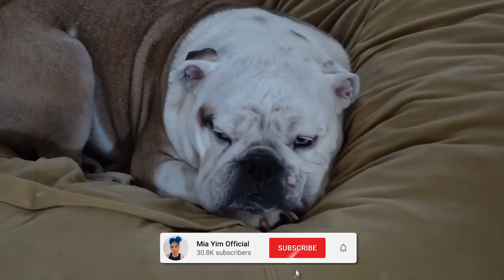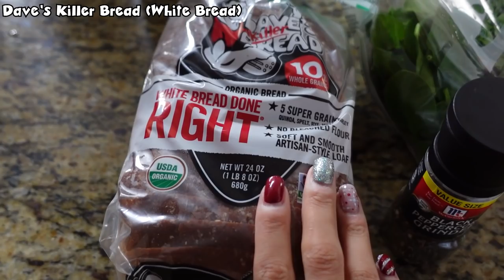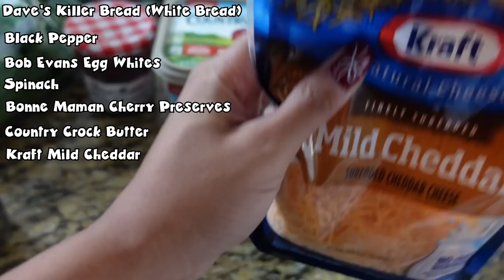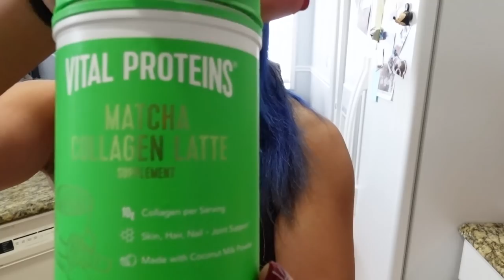Basic Bih Cooking 101: Breakfast 1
You guys asked for it, so here it is!!! Cooking content here!! This is the breakfast I eat every morning when I am at home. High in protein and some carbs with my favorite green tea latte!!!

Dave's Killer Bread: White Bread
Black Pepper
Spinach
Bob Evans Egg Whites
Bonne Maman Cherry Preserves
Country Crock Original Butter
Kraft Mild Cheddar

And dont forget you can join the Mia Milita for EXCLUSIVE videos, photoshoots, live reactions, and monthly Q & As

Amazon Wishlist